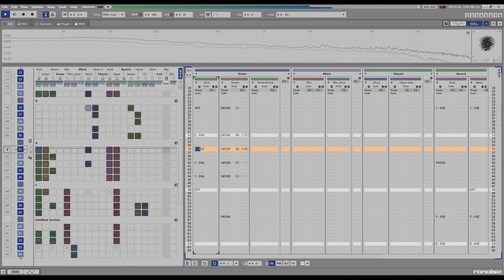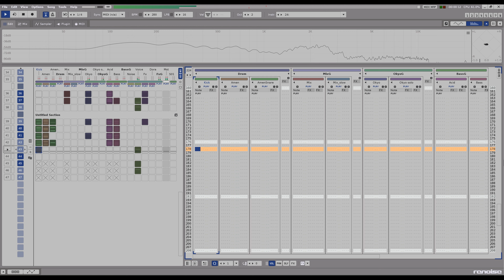Violent Zazen (Renoise 3.4) WIP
坐禅とは、
心の小宇宙に輝く光源そのもの。
さあ、カーニバルの鼓動に合わせて、
幸福のサイケデリックシンフォニー。

≪関連サイト≫
■大川方弦琴菩薩の【Nepsy】な日々